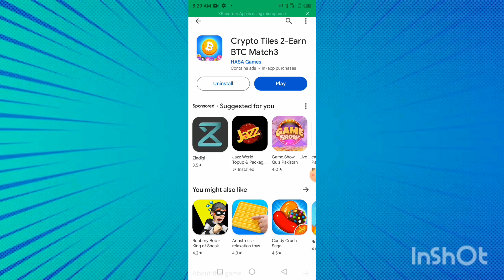Crypto Tiles APP Withdraw proof paise Kaise kamaeCrypto Tiles APP Withdraw proof paise Kaise kamae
Crypto Tiles APP Withdraw proof paise Kaise kamae